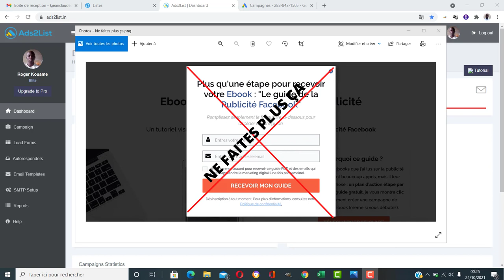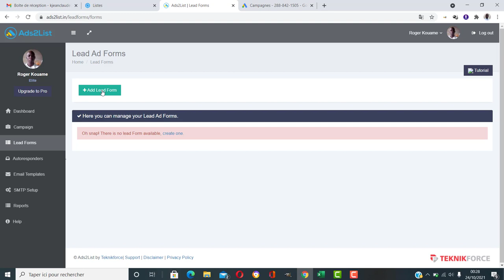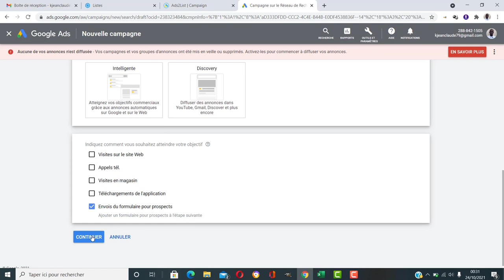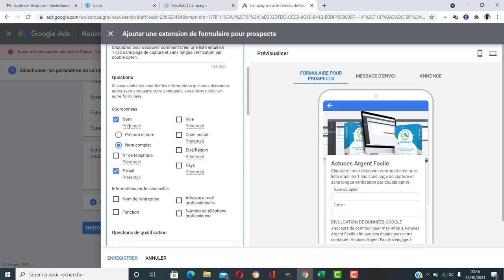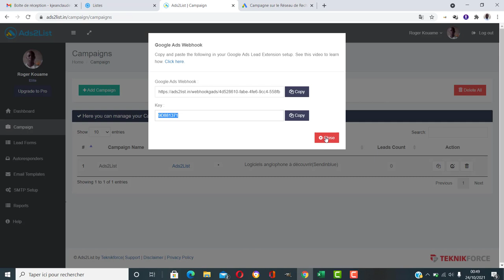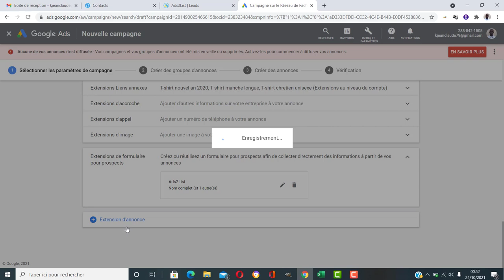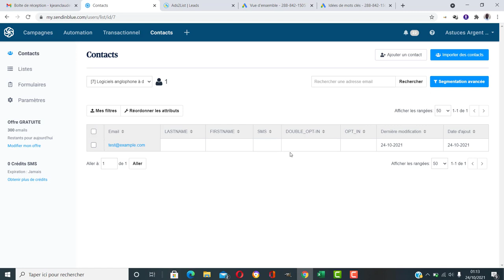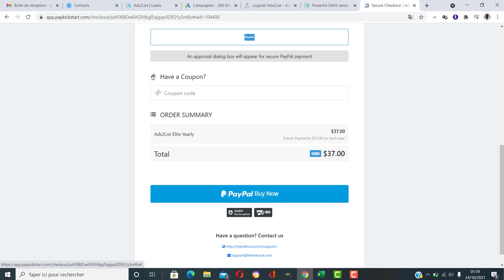Comment créer sa liste email - créer une liste de contacts qualifiée sans page de capture ?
Description : ce nouveau logiciel appelé Ads2List va te permettre de créer facilement une liste d'email qualifiée pour tes campagnes emailing grâce à la publicité Google. Avec ce logiciel, tu n'auras plus besoin d'utiliser des pages de capture ni de demander à tes prospects de faire de longues vérifications par double opt-in pour être sûr de recevoir des emails valides.
Clique sur le lien ci-dessous pour acheter le logiciel.

comment créer sa liste email - comment créer sa liste email en 2021 (créer une liste de contacts) ?
comment créer une liste d’e-mails ?

🎥 comment créer une liste d’e-mails ? comment créer une liste d'emails d'acheteurs?
comment construire une liste email pour son business gratuitement ?
voici 7 astuces pour savoir comment augmenter sa liste d'emails:..